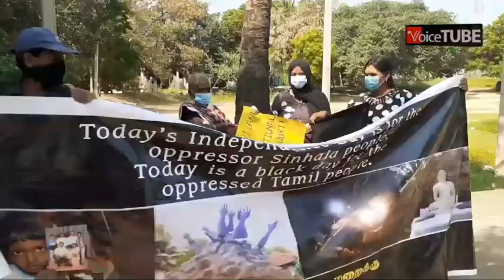නිදහස සමරු පෙබරවාරි 4 ‘දෙමළ නිජ බිමේ කළු දිනයක්’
බලහත්කාරයෙන් අතුරුදහන් කළ අයට යුක්තිය ඉටු කරනු !,
වර්ග සංහාරය සම්බන්ධයෙන් ජාත්‍යන්තර පරීක්ෂණයක් පවත්වනු !,
 ත්‍රස්තවාදය වැලැක්විමේ පනත ඉවත් කරනු !,
දේශපාලන සිරකරුවන් කොන්දේසි විරහිතව නිදහස් කරනු !,

ආදී ඉල්ලීම් මුලික කරගනිමින් විරෝධතා දැක්වු එම පිරිස සටන් පාඨ කියමින් යාපනය මුනියප්පර් කෝවිල දක්වා පා ගමනින් ගොස් එහිදීත් විරෝධතාවය දියත් කර තිබුනි.